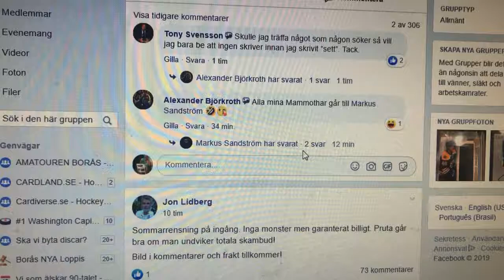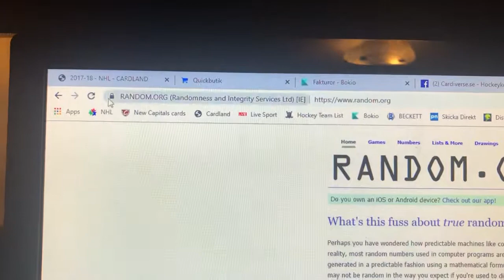7 juli 2019